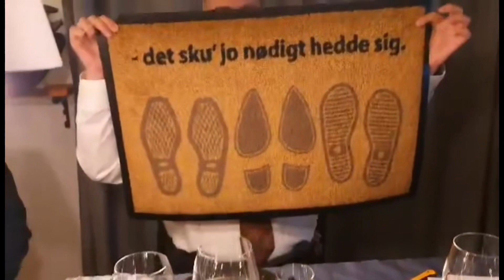LOGEAFTEN november 2023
Loge, Ove , dansk film